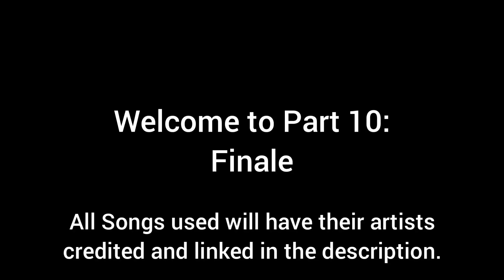Tears of the Kingdom Part 10: Finale